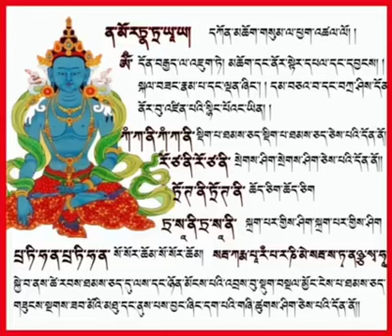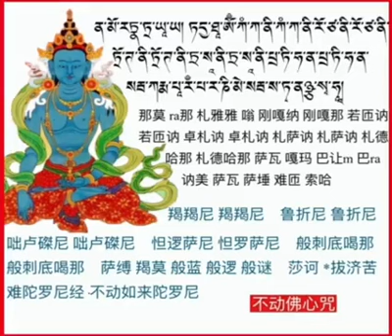Namo ra na taya